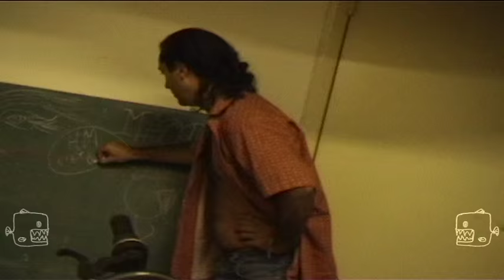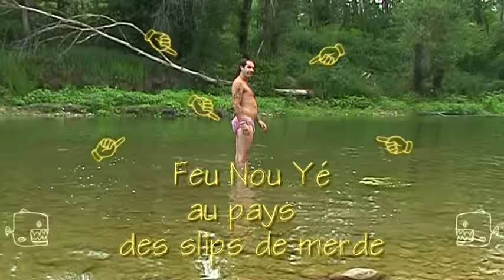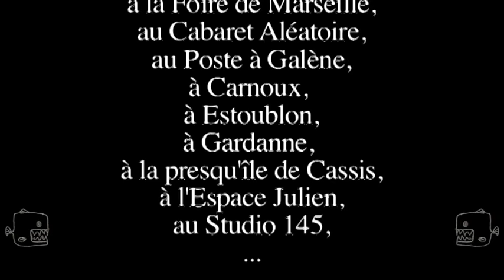SUPER KEMIA au Pays des Poissons Carrés